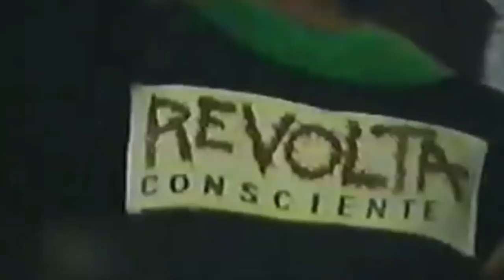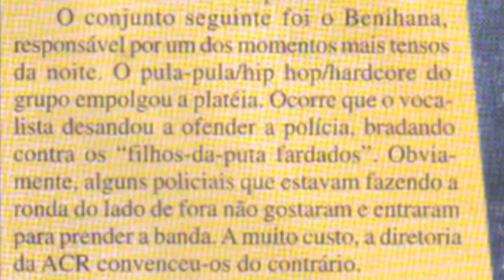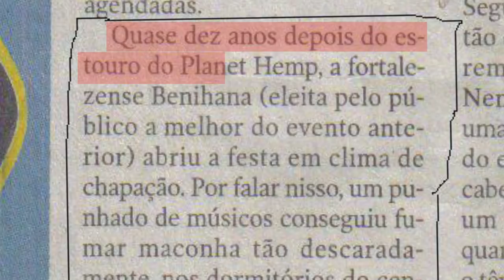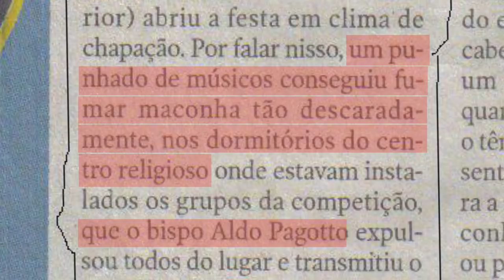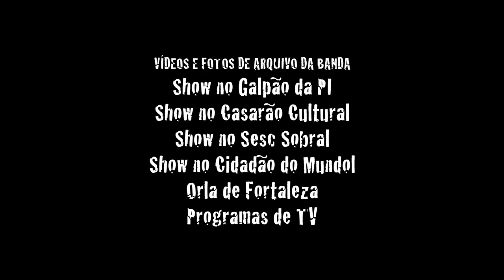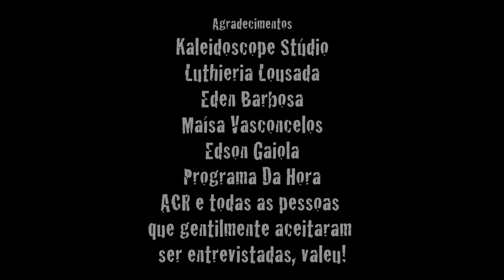OLHANDO TORTO - A Saga "enxamista" da Benihana no Rock Cearense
OLHANDO TORTO é documentário que mostra de forma bastante peculiar um pouco da trajetória da banda Benihana, uma banda de rock de Fortaleza que surgiu no final dos anos 1990, com a proposta de fazer uma mistura de sonoridades versadas com letras que denunciavam o caos cotidiano, e que se entrelaçam com suas histórias nada conservadoras pela cidade.

Dirigido por Augusto Azevedo, José Félix e Alex Fedox, o documentário é fruto de uma pesquisa que vem se desenrolando há mais de quatro anos, entrevistando personagens de bastante relevância para a cena rock local, encontrando lugares e situações polêmicas.

Em seus 55 minutos, o filme não se limita a falar somente da banda, mas de casas de show, bandas, movimento Punk e de ações importantes da época, como a criação da ACR [Associação Cearense do Rock].

Ficha Técnica
Documentário, 55'04", Fortaleza, 2018.
Direção e Produção
José Félix - Augusto Azevedo - Alex Fedox
Câmera e Som
José Félix - Augusto Azevedo - Alex Fedox - Valentino Kmentt
Edição
José Félix - Alex Fedox
Pesquisa e Entrevistas
Augusto Azevedo
Acervo Fotográfico
Denise Lima Lopes
Entrevistados
Realização
Pé Sujo Vídeos - Cine Molotov - Parum Estúdio